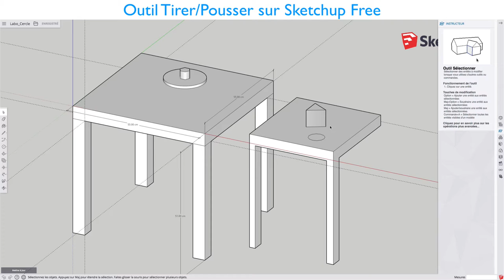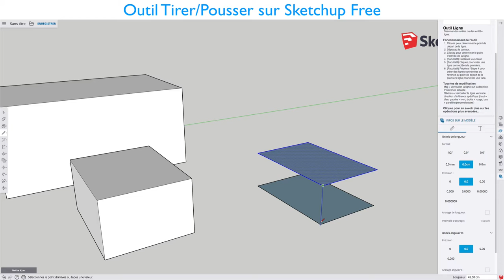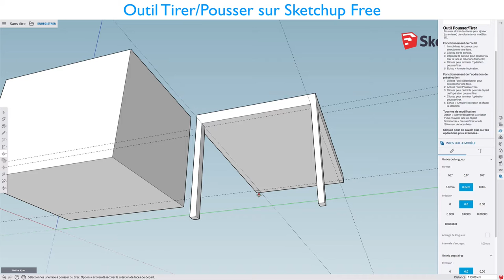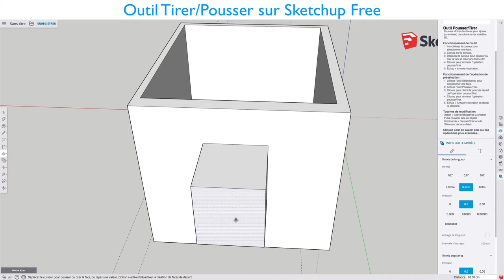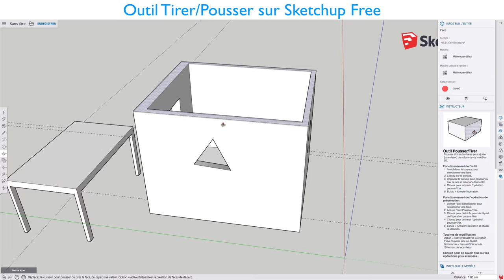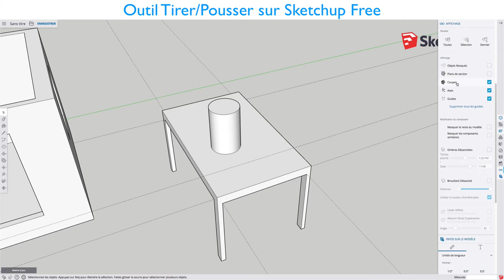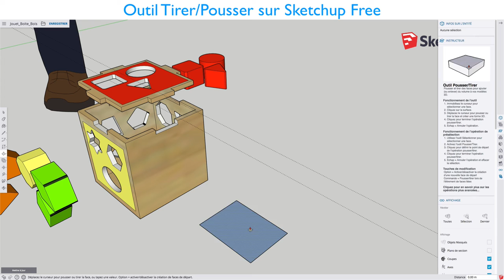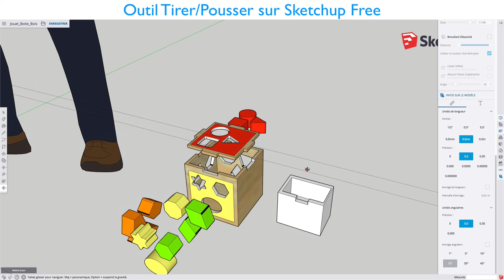Sketchup Free - 12 - Tirer/Pousser - Push/Pull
Sur cette vidéo, nous allons voir une fonction primordiale que l'on appelle le tirer/pousser, grâce à cette option on pourra commencer à faire de superbes modèles, le tirer/pousser est l'un des outils les plus utilisées et les plus utiles dans Sketchup Free.